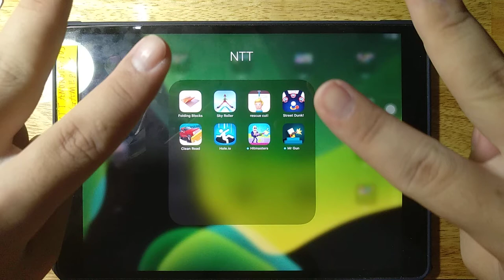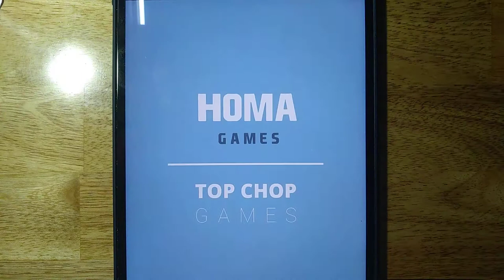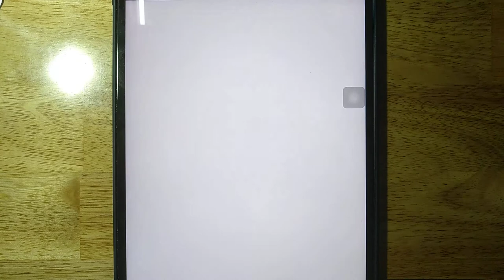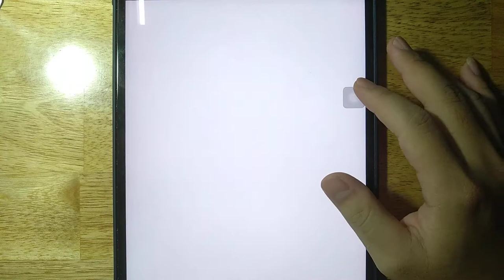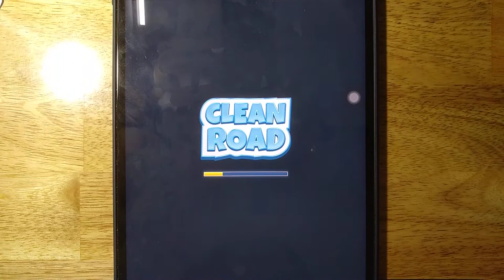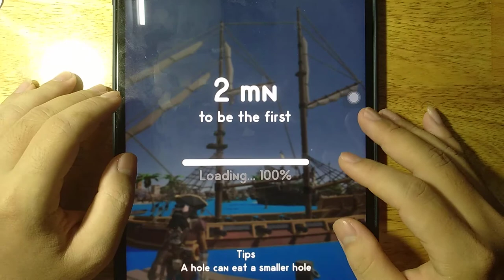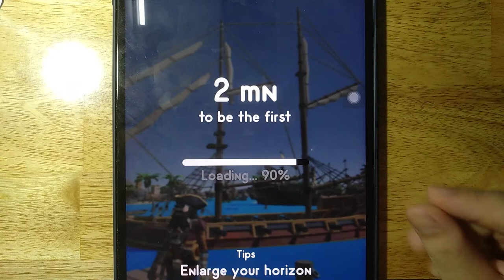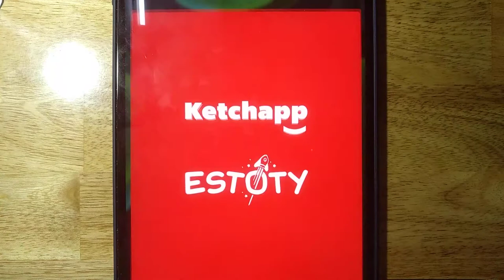Folding Blocks, Sky Roller, Rescue Cut, Street Dunk, Clean Road, Hole io, Hitmasters, Mr Gun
Folding Blocks, Sky Roller, Rescue Cut, Street Dunk, Clean Road, Hole io, Hitmasters, Mr Gun, ipad games

Android GamePlay
iOS GamePlay
iPad GamePlay
GamePlay Walkthrough